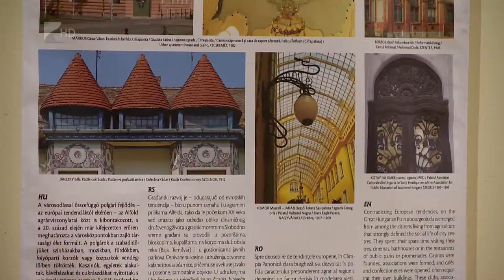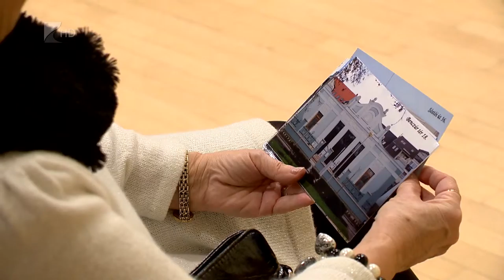Szecessziós kiállítás - Kölcsey Tv